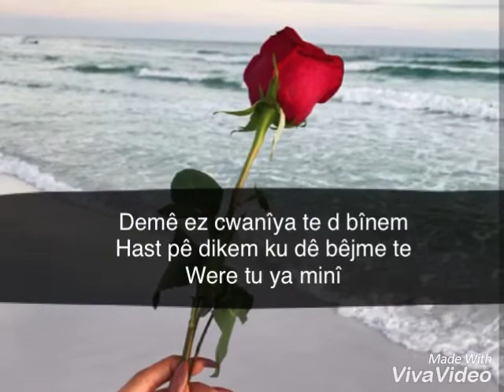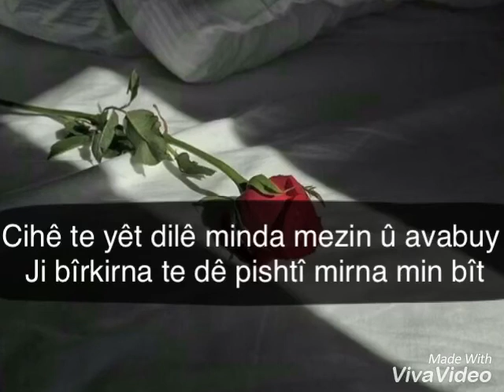Hosan evini 2017 evîna yek la